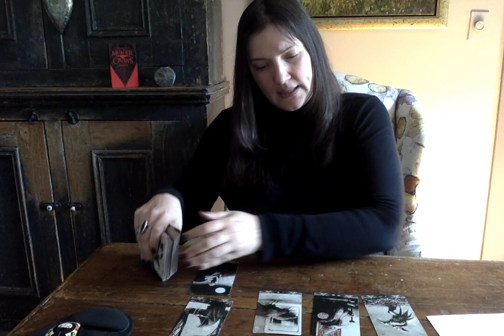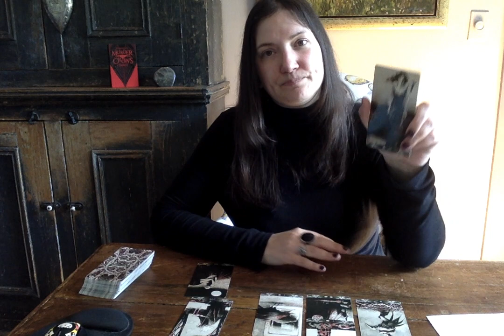Scorpion et son Prochain Amour *Juin 2021* Deuxième chance à un nouveau début +CONCOURS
Tout est dans l'horaire divin, Scorpion!!

Pour lecture privée, tarif et prise de rendez-vous

Mini-guidance (presque) quotidienne sur Instagram: @annoushka.fortuneteller